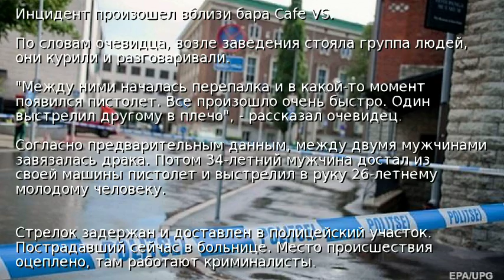В столице Эстонии произошла стрельба